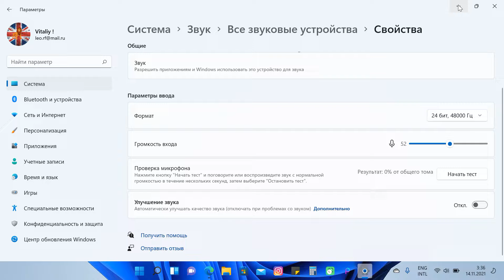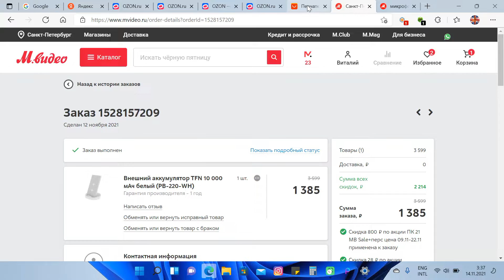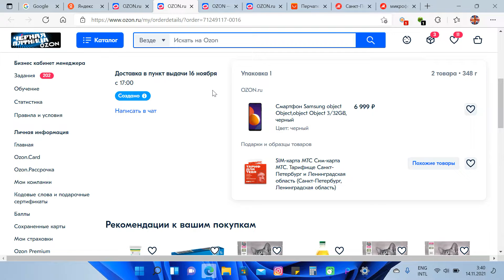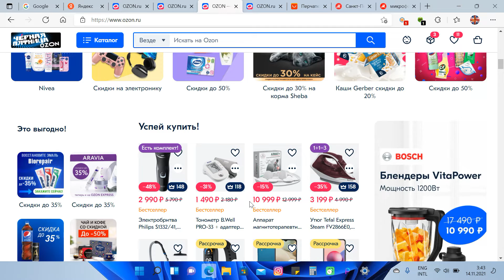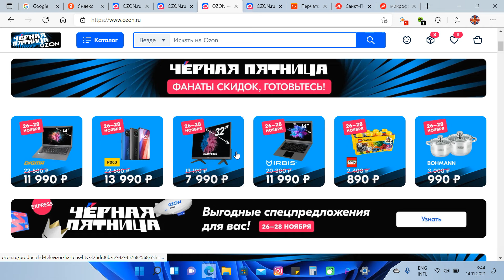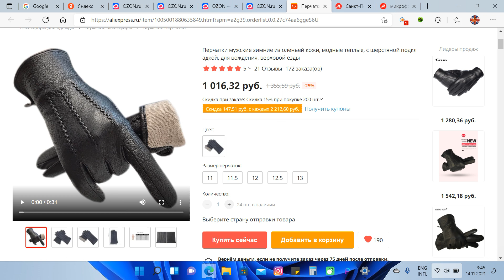Что я купил на распродаже 11.11 и за сколько всё вам покажу. Тестирую микрофон Sven mk-200 за 100руб